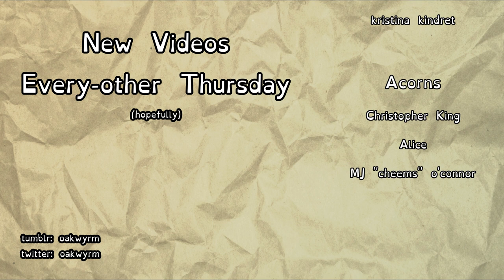Death Means Nothing In Disney Movies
It's a trend I've noticed, and not one I'm particularly fond of if I've gotta be honest.